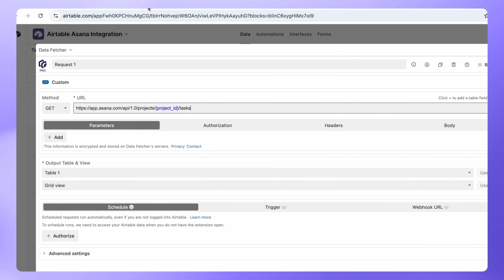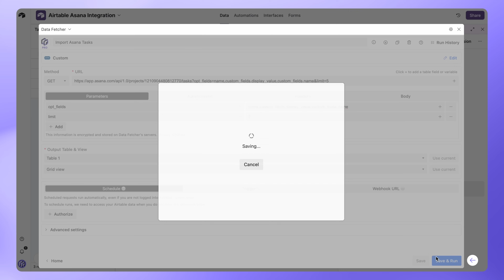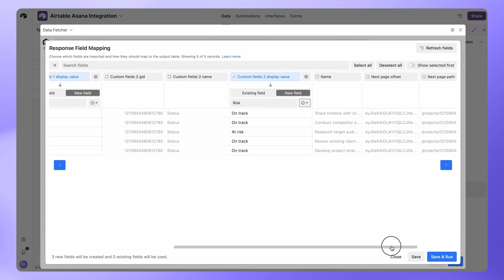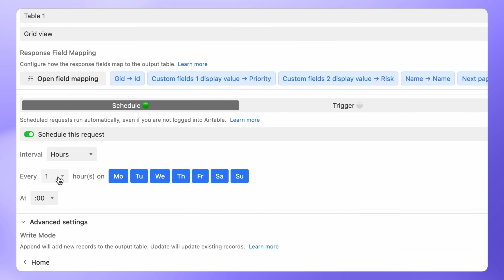Airtable Asana Integration: How to Import Asana Tasks to Airtable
Import project tasks from Asana into Airtable using the Data Fetcher extension.

0.00 Intro
0.10 Install Data Fetcher
0.26 Create Asana Request
1.56 Map your data fields
2.34 Set up Data Syncing
3.10 Automate Asana to Airtable integration

opt_fields parameter:
name,custom_fields.display_value,custom_fields.name